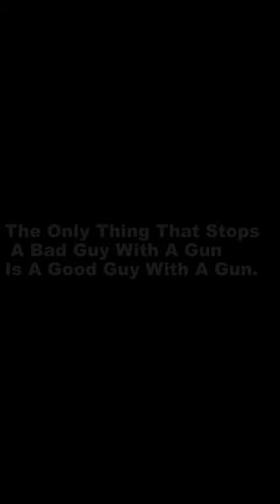Winter Full Face Windproof Masks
ROCKBROS Winter Mask Full Face Windproof Keep Warm Cycling Mask Breathable Balaclava Bicycle Motorcycle Ski Scarf Outdoor Sports

BTW, if you like it, check the comment section for the link.